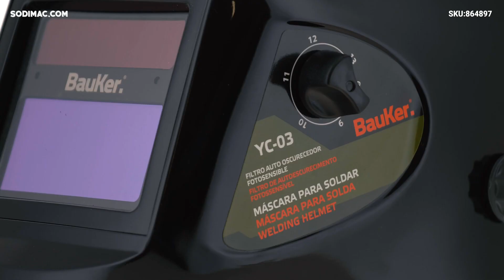Máscara para Soldar Fotosensible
¡Atención Especialista! Mire en este breve video las principales características de este elemento de protección personal y aproveche sus ventajas. ¡Su seguridad nos importa!